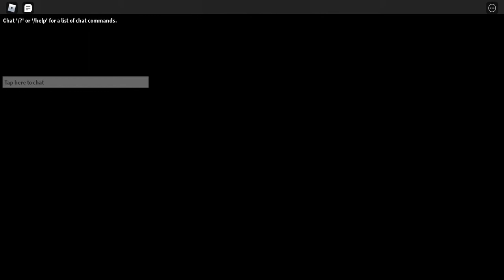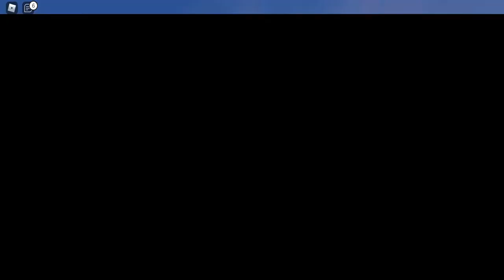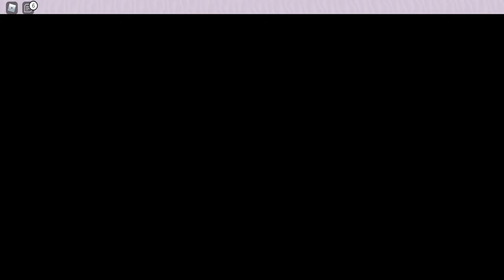Sonic World Adventure (Sonic Unleashed) In Roblox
Sonic World Adventure is the Japanese name for Sonic Unleashed (at least i think). A dedicated team of people started to make a recreation of this game in. wait for it. Roblox! Yeah, that's the perfect platform for it! (DO YOU NOT SEE MY BURNING SARCASM INSIDE?!?!) This game isn't finished yet but I hope it will be one day! It helps a lot seeing my channel is still growing its roots.